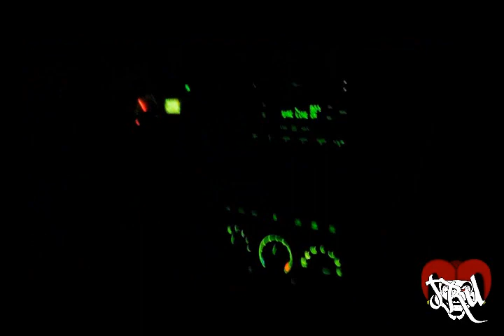Hallowicked In Detroit 2012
Juggalos & Juggalettes! Join the JRU (Juggalos R Us) & VDC (Voo Doo Crew) as we take you on a Hallowicked trip to Detroit! See the crazy ass line, hotel parties, and don't forget the amazing concert its self! Lo ThaJuggalo takes you with him partying with his homies from all over including the motha fucking family from each and every state!  Whoop Whoop! Sit back and crack a cold ass faygo open my ninjas and ninjettes! See yall at New Years Evil too! MCL